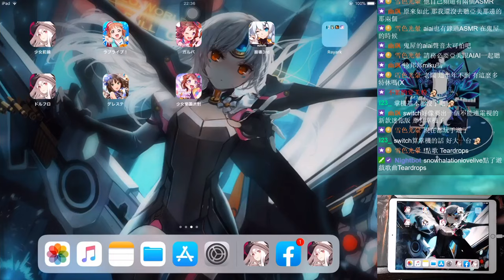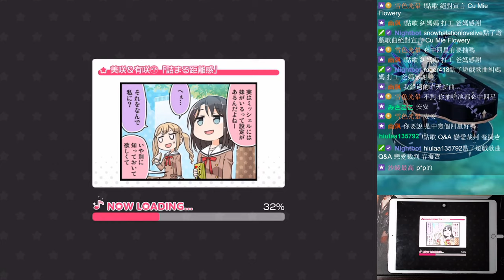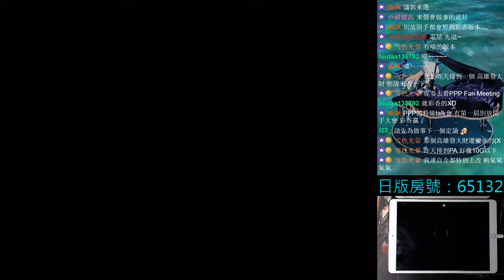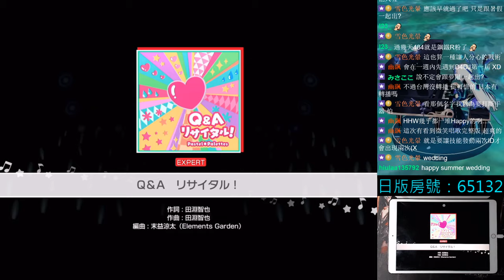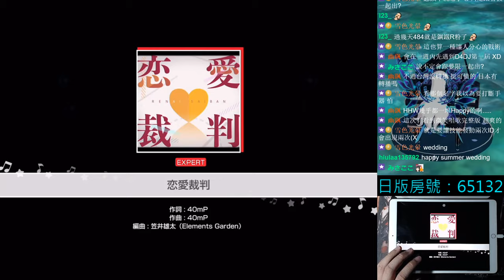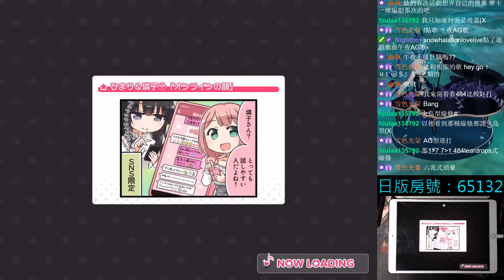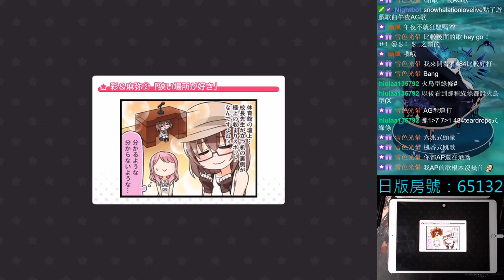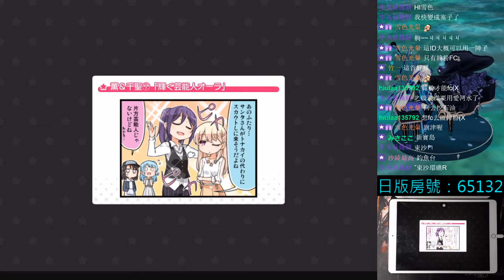【楓香】20190715 實況紀錄＿BanG Dream!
20190715　ゲーム実況のVOD